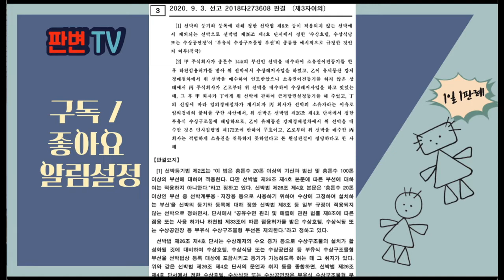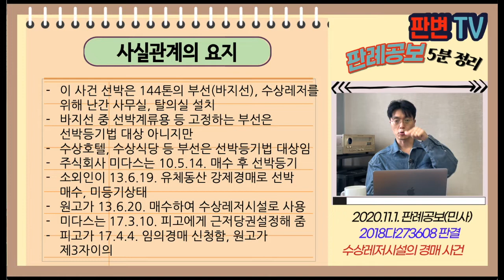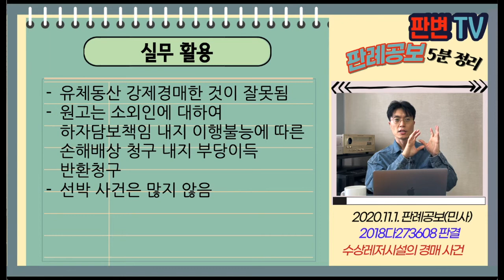수상레저시설의 경매 사건 [20.11.1.자 판례공보(민사)]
2020.9.3. 선고 2018다273608 판결
제3자이의

원고 청풍마리나레저(상고인)
피고 근저당권자로서 임의경매 신청인

상고기각

이 사건 선박은 144톤의 부선(바지선), 수상레저를 위해 난간 사무실, 탈의실 설치
바지선 중 선박계류용 등 고정하는 부선은 선박등기법 대상 아니지만
수상호텔, 수상식당 등 부선은 선박등기법 대상임
주식회사 미다스는 10.5.14. 매수 후 선박등기
소외인이 13.6.19. 유체동산 강제경매로 선박 매수, 미등기상태
원고가 13.6.20. 매수하여 수상레저시설로 사용
미다스는 17.3.10. 피고에게 근저당권설정해 줌
피고가 17.4.4. 임의경매 신청함, 원고가 제3자이의

등기할 수 있는 선박은 부동산 강제경매절차에 의함
그럼에도 유체동산 강제경매로 진행되면
소유권을 취득할 수 있나?
(경매는 등기 없이도 소유권 취득함)

부유식 수상구조물은 선박등기법의 대상이 됨
그 강제집행은 부동산 강제경매에 의함
그럼에도 유체동산 경매절차를 한 경우 경매는 무효, 소유권 취득 못함
원고가 소유권자 아니므로, 제3자이의 기각

실무활용
유체동산 강제경매한 것이 잘못됨
원고는 소외인에 대하여 하자담보책임 내지 이행불능에 따른 손해배상 청구 내지 부당이득 반환청구
선박 사건은 많지 않음